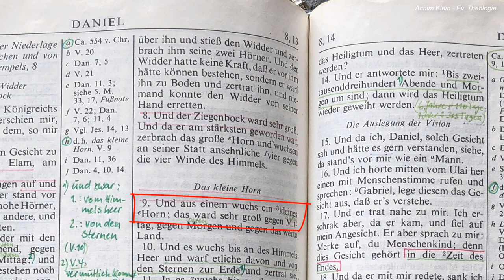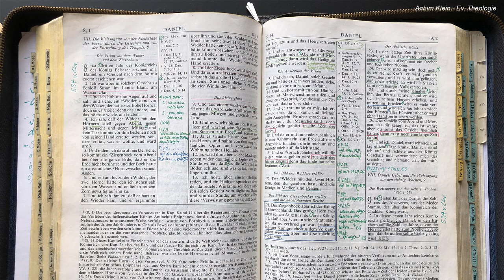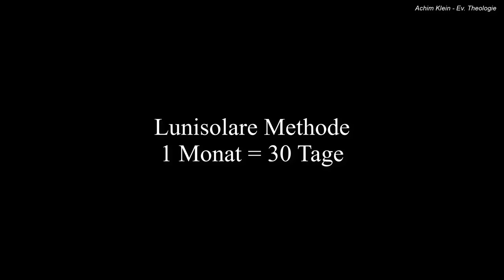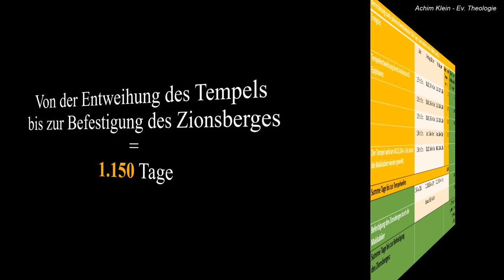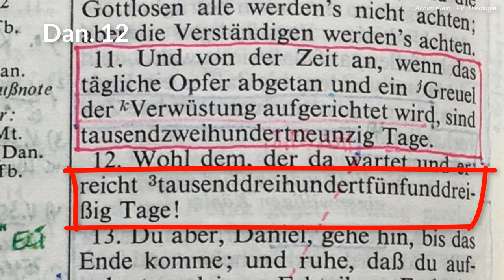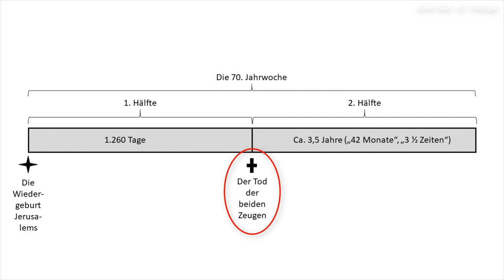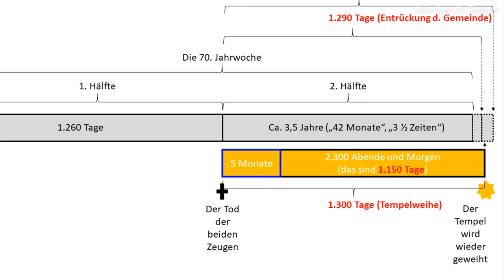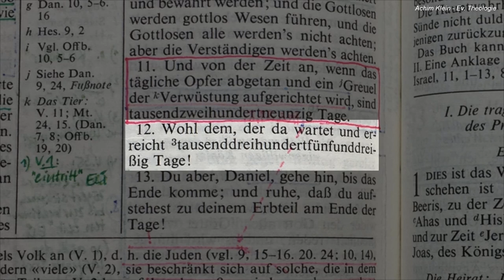Kap. 69: Die sieben Posaunen - Teil 2 (2.300 Abende und Morgen)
Nachdem wir schon die sieben Siegelgerichte betrachtet haben, wenden wir uns jetzt den sieben Posaunengerichten zu. Auch hierzu gibt es sehr viele Auslegungen, Vermutungen und Spekulationen. Vieles von dem, was über diese Bibeltexte gepredigt wird, ist meines Erachtens nicht nachvollziehbar, weil nicht schlüssig. Schauen wir uns auf der Basis dessen, was wir bisher erarbeitet haben, auch diesen Text einmal genauer an.

Lizenz käuflich erworben.